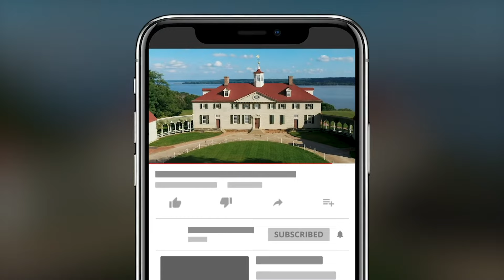Women Of The Revolutionary War: Camp Followers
Did you know that women were a big part of running a British encampment during the Revolutionary War? Reenactors Jane Pease and Christian Howlett are 18th-century reenactors who portray the live of two women in a British encampment. In this interview, they talk about the circumstances that would have lead to a woman to become a camp follower.